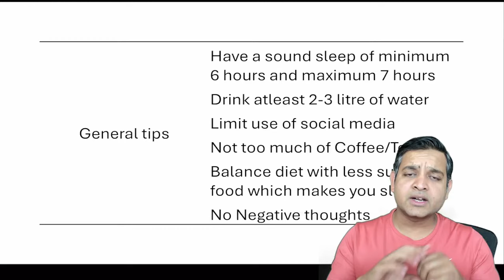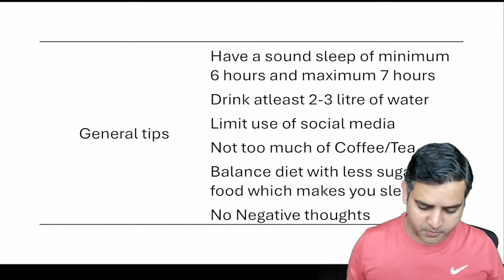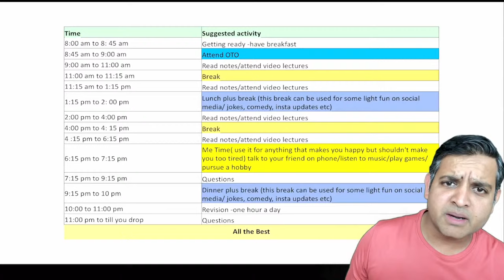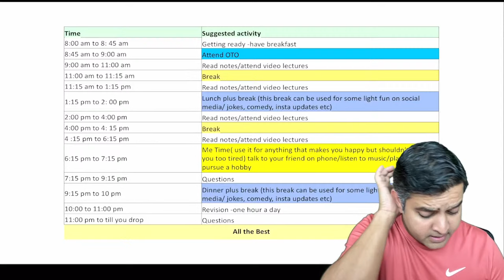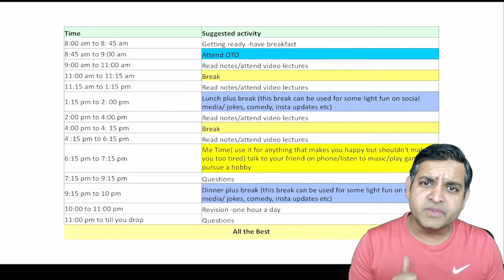Days Planner for NEET PG Preparation NEETPG2024 by Dr. Rajat Jain | DBMCI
NEET PG 2024 is just 3 months away and if you are struggling with structuring your revision, this live session is for you.

Join Dr. Rajat Jain, the Original Guru of Radiology, as he guides you on how to bring structure and boost your revision for NEET PG 2024. In this live session, he will not only share this strategy but also try to answer your queries related to the same.